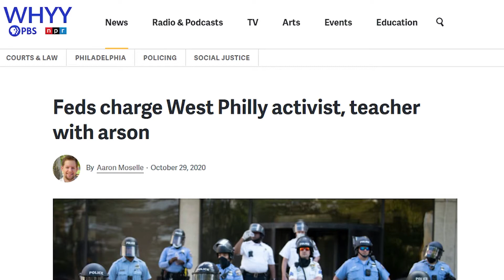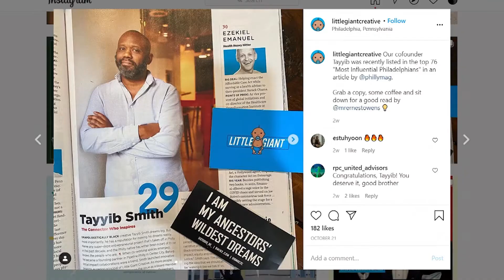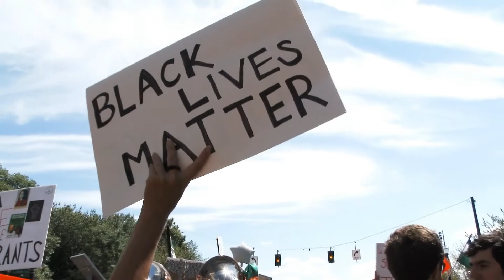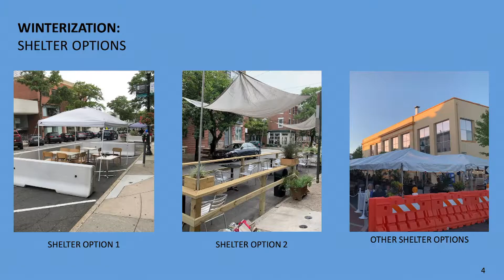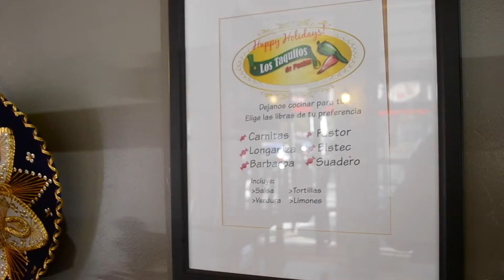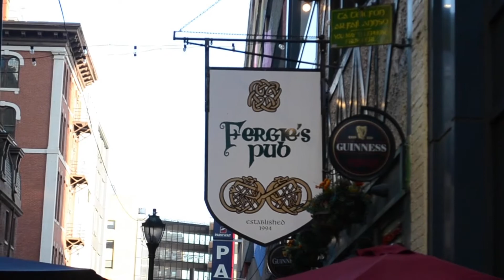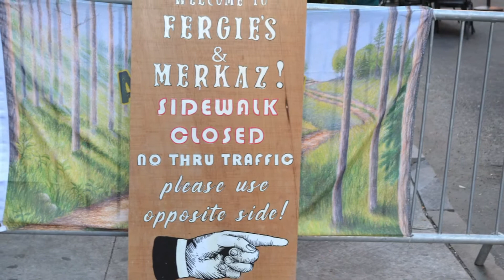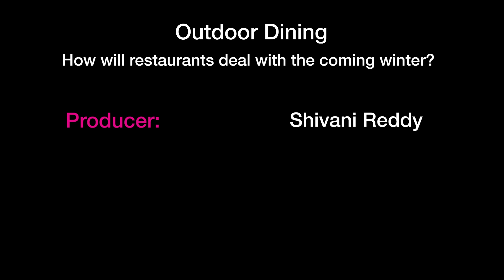PhillyCAM Voices: November 2020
This month's PhillyCAM Voices features a segment on what local restaurants are doing in order to prepare for the loss of outdoor seating during the winter season, as well as a segment on the imprisonment of local activist Anthony Smith. Hosted by Amanda Johnson.

Follow @PhillyCAM on Twitter, Instagram, and Facebook!